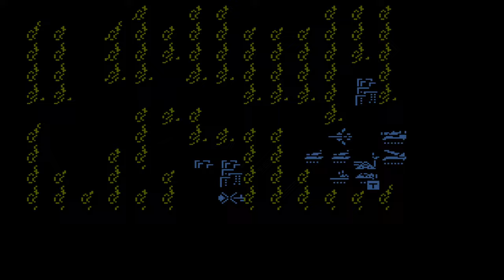【ファミコンウォーズ 】アララサンミャク(2・完)【CPU編：33】Game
1988年に任天堂から発売されたウォーシミュレーションゲーム。